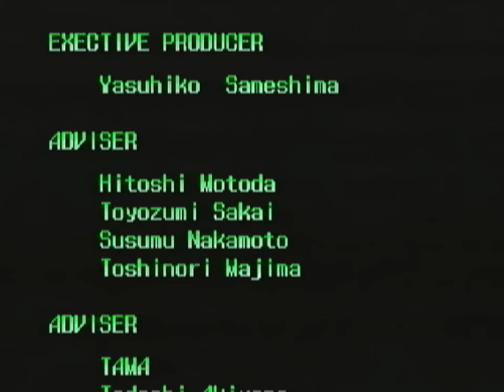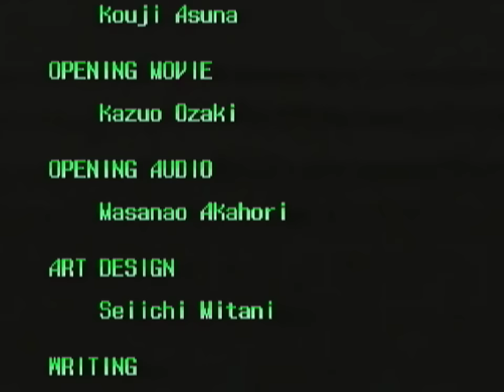Rabbit (1997) Wu-Ling Playthrough (ZOOM FEATURE DISABLED) SEGA Saturn / iPlaySEGA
Welcome to iPLAY SEGA!! Episode 24 ^_^

This Time a pretty unknown 2D Arcade Fighting Game called 'Rabbit' from 1997 by Aorn.
I disabled the ugly zoom feature (can be unlocked by beating the game once) and play it on speed setting 5/8 instead of the default 3/8. Normal Difficulty.

Enjoy this 'loading screens removed' Wu-Ling Walkthrough!